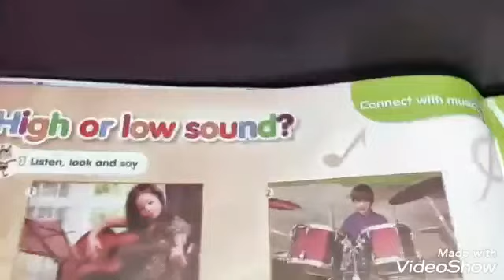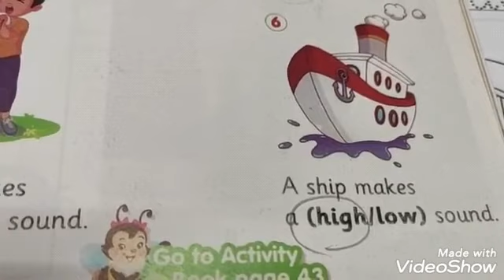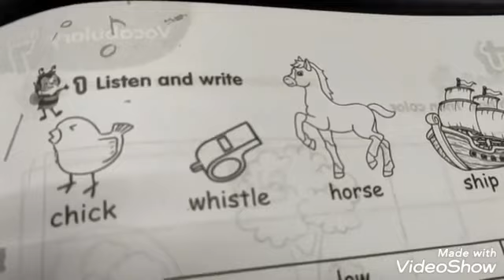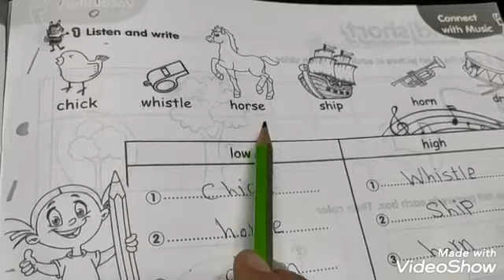Unit 7 lesson 2 K.G2